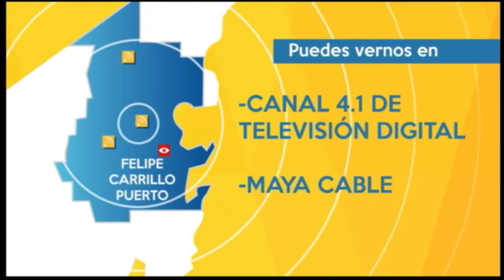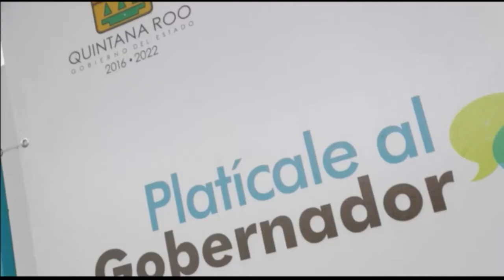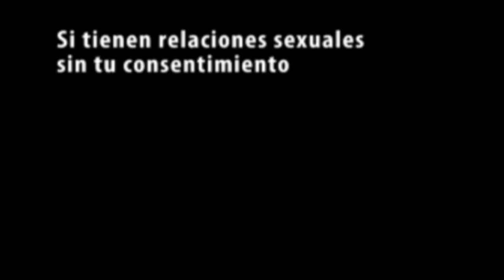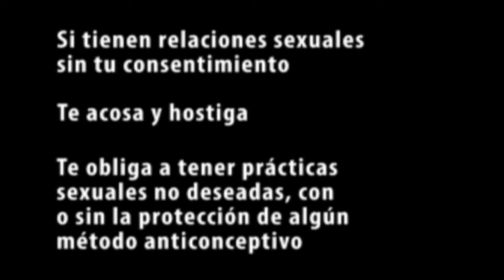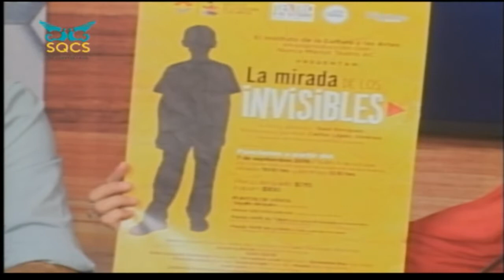Contrastes Más allá del análisis y la opinión con Zuleika Cáceres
05-Septiembre-2019 EnVivo a través del Sistema Quintanarroense de Comunicación Social - SQCS en una Emisión Más de SQCS Contrastes Más allá del análisis y la opinión con Zuleika Cáceres e invitados FBLive SQCSRadioyTV Martha Silva Martinez Carlos Joaquín.